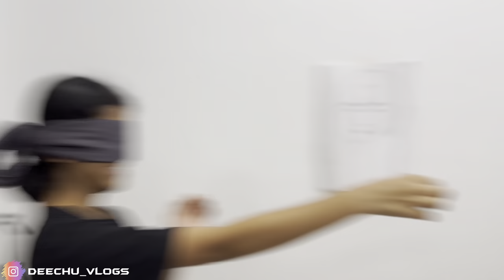ಬಾರಿ ಗಮ್ಮತ್ 😁😁saree competition🤭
Do watch part video🤭👇🏻